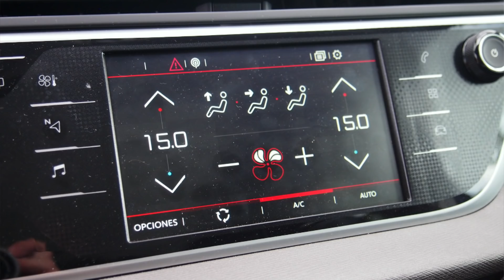⚠️ Citroën C4 Gran Picasso 2017 ✅​ / Prueba dinámica / Review en español / SuperMotor.online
Un segmento que trata de luchar ante esta era de los SUV, es el segmento monovolumen que busca sobrevivir y ofrecer alternativas válidas para los usuarios que por más que no les guste los SUV es una tentación para una posible compra por la novedad y en algunos casos espacio. Digo algunos casos porque pocos SUV pueden competir directamente en espacio con un monovolumen pero es que cada uno a lo suyo todo lo demás ya es tarea de marketing, estamos al volante del Citroen C4 Grand Picasso 2017

Desde que te subes a este monovolumen, sabes que por espacio no vas a pasarlo mal.

El nuevo Citroën C4 Grand Picasso 2017 ofrece una habitabilidad increíble una distribución 5 + 2  quedando así en un 7 plazas opcional para viajes no muy largos o que requieran de mucha comodidad en esas plazas pero si o si que no necesites espacio en maletero que es el principal perjudicado por el uso de las 7 plazas, si en cambio usas 5 plazas el maletero se puede usar al completo con más de 600 litros de capacidad.